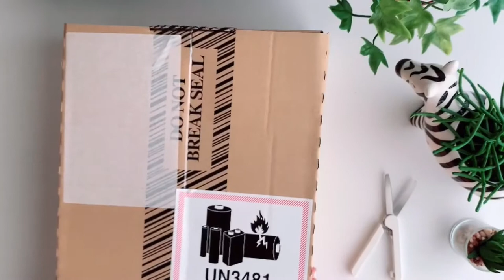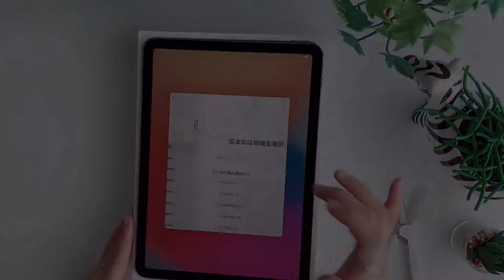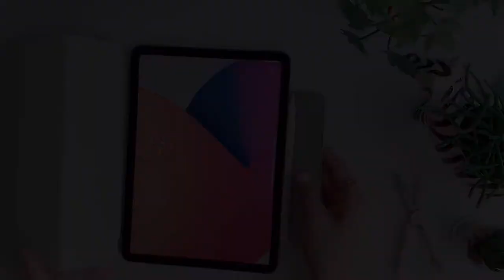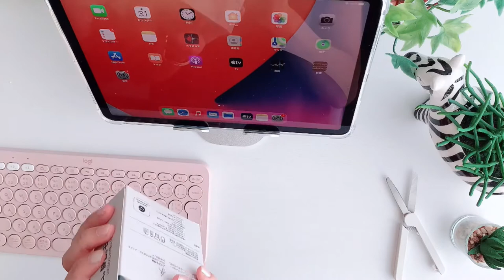iPad Air 4 Unboxing 📦, Apple Pencil 2nd Generation + Accessories🍎✨ / はじめてのiPad 【開封動画】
こんにちは✨ご覧いただきありがとうございます。人生初のiPad を購入しました。悩みに悩んで購入したのは iPad  Air 4の スペースグレイ 256GB  WiFiモデルです。

色はグリーンとローズゴールドで2週間ほど悩んだ末、、スペースグレイに落ち着きました。iPad Airケースのライトグレーとの組み合わせでとても気に入っています。

これからたくさん使ってiPad 生活を楽しみたいと思います。

Apple pencil Tip Cover
Bluetooth logicool keybord
Bluetooth logicool mouse

0:00 iPad  Air 4
3:23 Apple pencil
4:32 iPad Stand
5:28 iPad Air case 1 (磁気吸着)
6:28 iPad Air case 2 (透明背面カバー)
7:22 Apple pencil Tip Cover
8:20 Bluetooth logicool keybord
9:25 Bluetooth logicool mouse